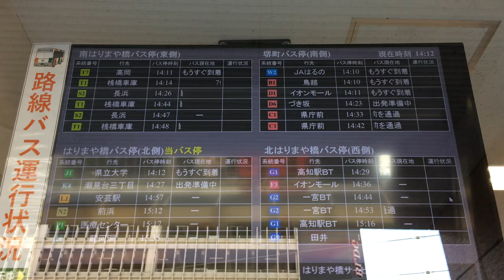とさでん交通 はりまや橋サービスセンターのバス発車案内ディスプレイ